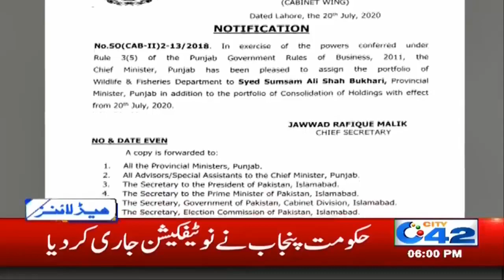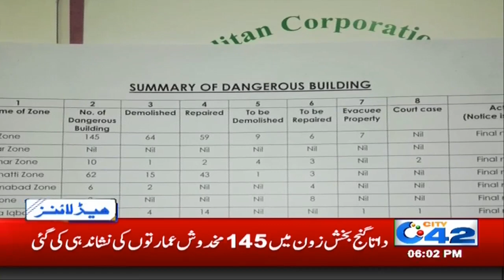6pm News Headlines | 20 July 2020 | City 42